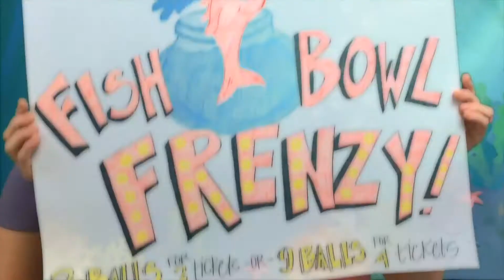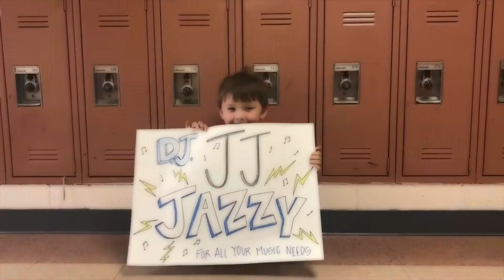Spring Carnival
2019 Spring Carnival at CCMS! April 27th from 10:00-2:00. It will be located on the soccer field. Tons of inflatables, carnival games, prizes, silent auctions, and food! Come on out and have a great time!